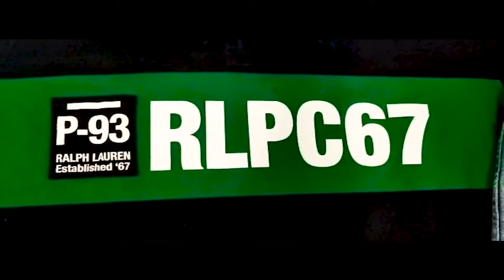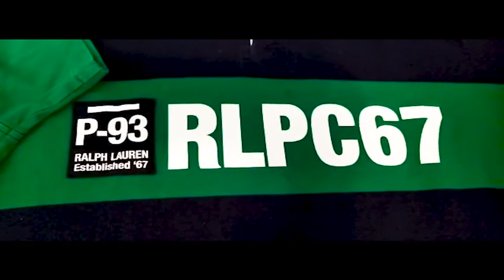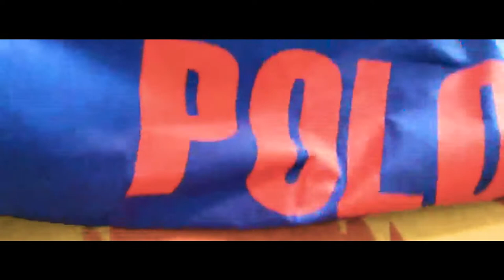FLY SPREAD MASTERS @SUNLO EASTER BONUS LAYOUT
In this episode @SUNLO shows you a dope EASTER bonus layout.

Executive Producer:  Sun lo - @Sunlo
Executive Producer:  50 Millimeter Mafia - @50MillimeterMafia
Producer:   "JC" - TEAM OSM TV - @TeamOsmTv
Beat Made By:  @Iza Beatz
Shot & Edited By:   "JC" - TEAM OSM TV - @TeamOsmTv